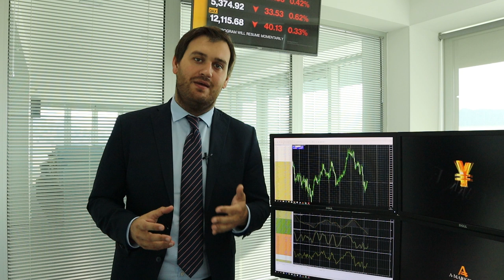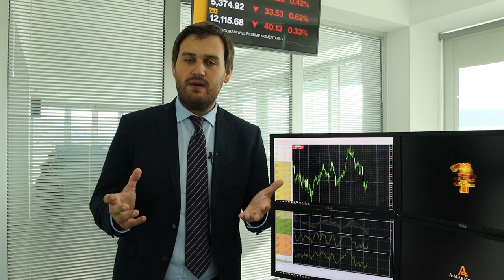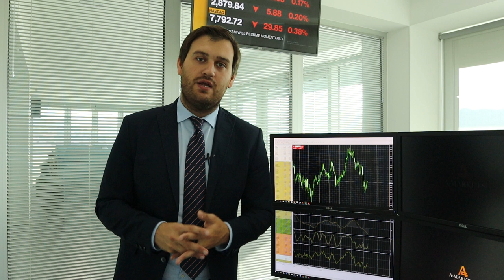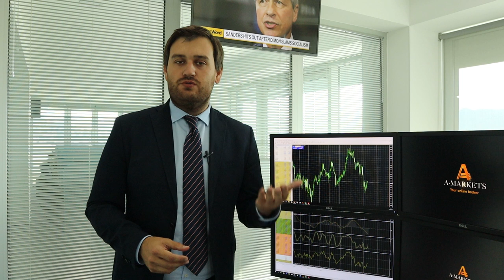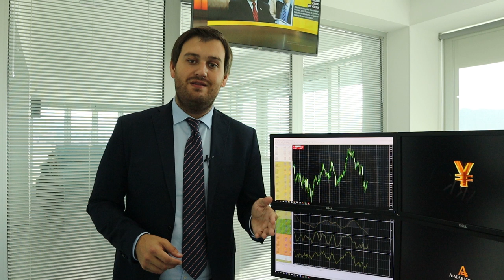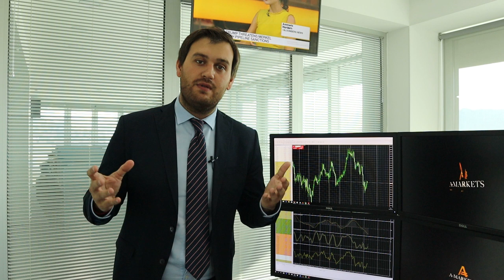О причинах снижения доллара